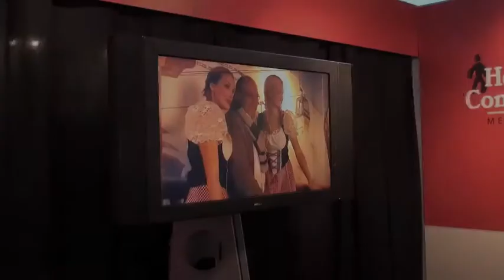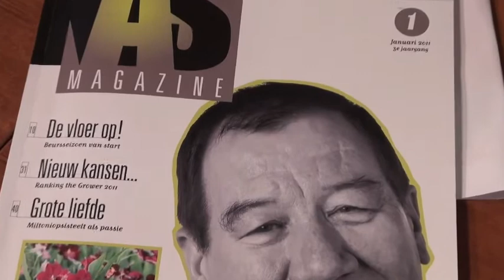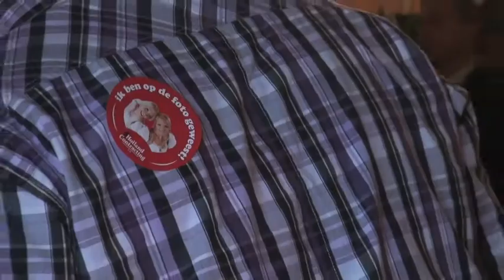Tuinbouw Relatiedagen Gorinchem Dag 2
Sfeerimpressie van de 2e dag van de Tuinbouw Relatiedagen in Gorkum